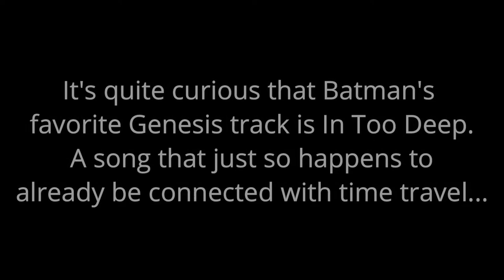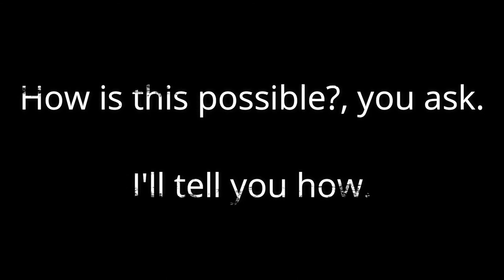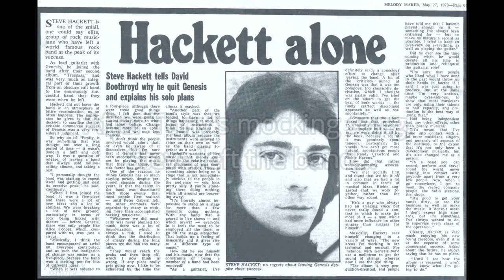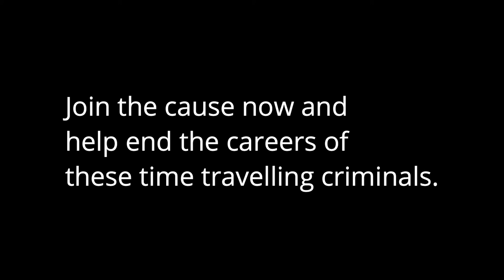Time Traveling Hooligans Steve Hackett and Tony Banks (Exposed)